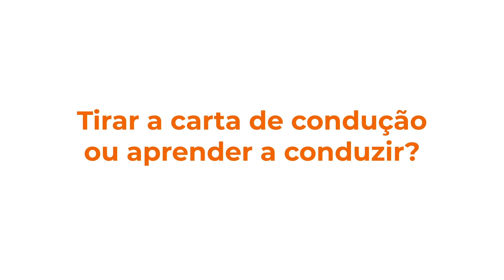Tirar a Carta de Condução ou aprender a conduzir?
Nas escolas de condução ACP, a qualidade do ensino e os melhores instrutores proporcionam uma formação focada na condução segura e consciente. Frota atual, simuladores, exame prévio gratuito e oferta de anuidade de sócio com consulta médica gratuita são outras das vantagens que fazem a diferença para quem quer realmente aprender a conduzir.